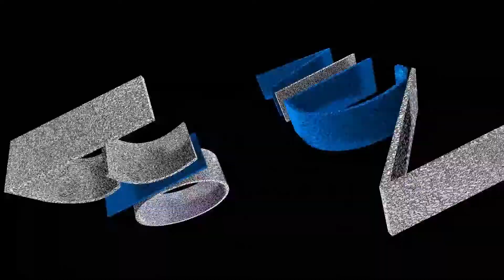Preparacion del hormiguero casero de metacrilato para la introducción de la colonia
Hola, gente le dejo mi primer video del canal en el que prepararemos el hormiguero para la introducción de  una colonia de hormigas espero le guste el video.

 Música